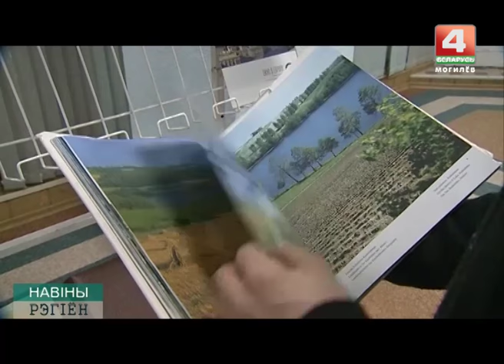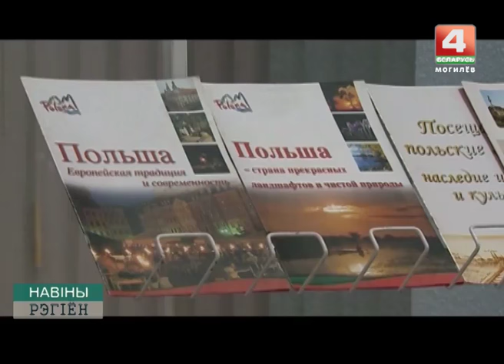юбилей Дома польского